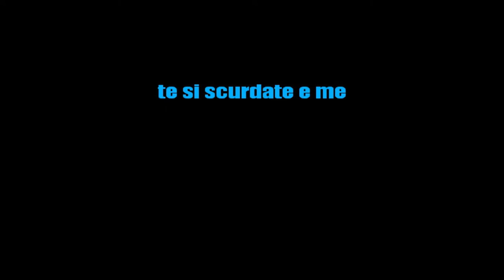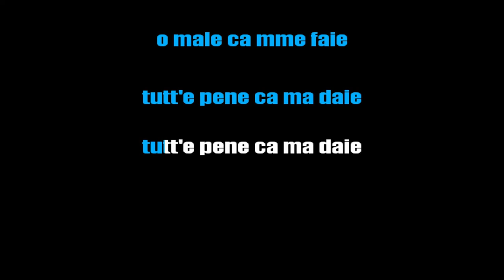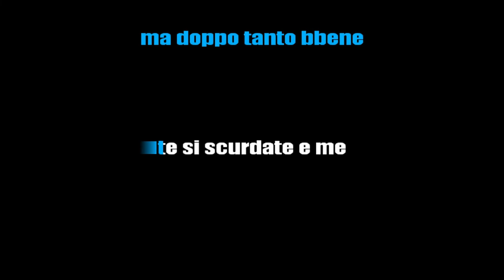FRED BONGUSTO - FRIDA (KARAOKE ITALIANO) [base karaoke italiano]🎤